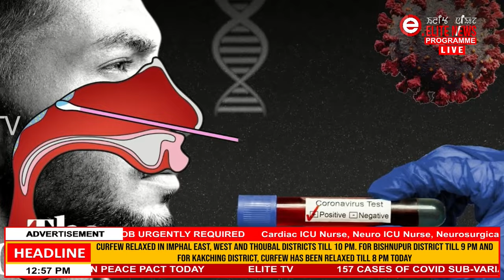157 cases of Covid sub-variant JN. 1 detected in India.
157 cases of Covid sub-variant JN. 1 detected in India.